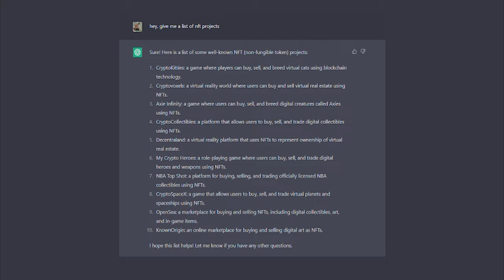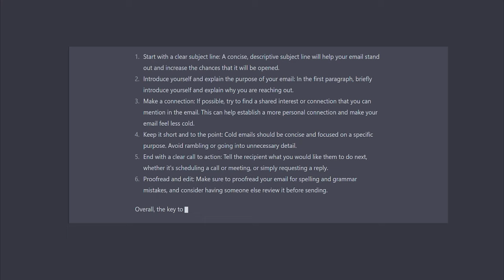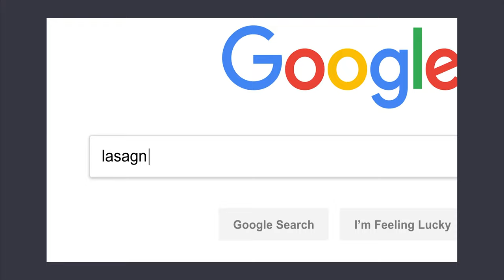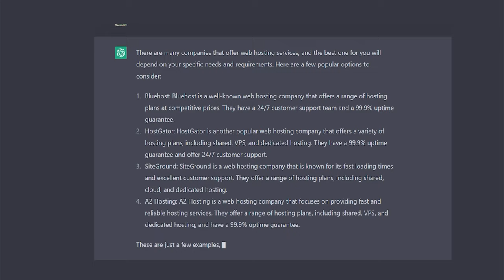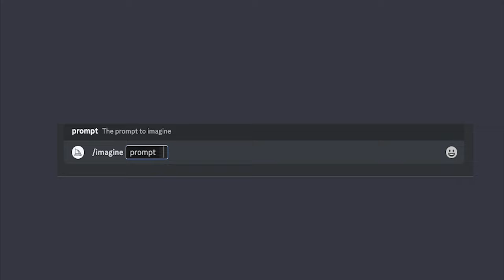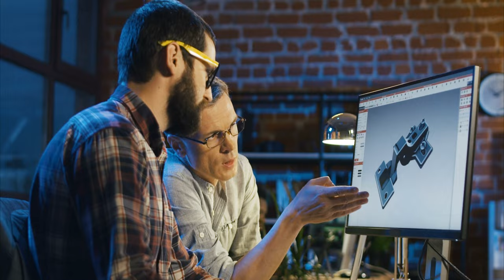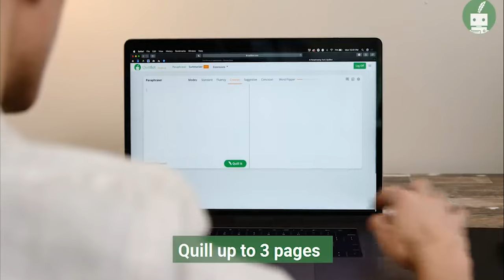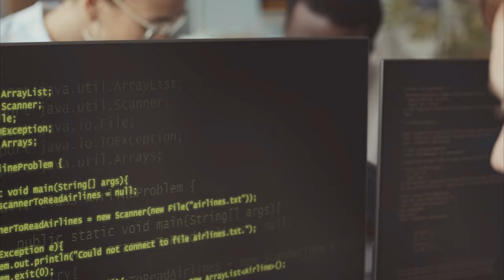BEST AI Tools to MAXIMIZE Income in 2023 | ChatGPT AI, Midjourney V4, Quillbot, AI Content Writer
Discover the BEST AI Tools to Maximize Your Profit in 2023 with Midjourney V4, How to make money with ChatGPT and Other AI Content Writer AI Tool.

Enroll in Sales Legacy the ultimate online sales masterclass or watch our free 1-hour training

00:00 4 BEST AI Tools to MAXIMIZE Your Income in 2023 | ChatGPT, Midjourney V4, AI Content Writer
0:21 AI Tool 1
5:01 AI Tool 2
5:16 AI Tool 3
8:50 AI Tool 4

In this video, we'll look at how the best AI tools, free AI tools and artificial intelligence tools can help you make more money in 2023. First, we'll cover how Chat GPT can help with AI content writing, AI copywriting, AI marketing, and other ChatGPT Use Cases. Then, we'll cover how to use Quillbot AI  can be used to help with AI content creation. After that, we'll cover how to use Midjourney AI, Stable Diffusion to generate AI art.

Patrick Dang is an international sales trainer who started his career at Oracle in Silicon Valley and quickly became one of the top performers in North America in just one year.

After gaining experience in both the enterprise and startup world, Patrick began sharing his knowledge of modern sales students worldwide.

Since then, Patrick has trained over 100,000 students across 150 countries on topics on how to start a career in sales, business development, lead generation, cold email, LinkedIn, cold calling, and sales skills.

Patrick's vision is to inspire others to pursue their dreams and provide the knowledge and tools to make those dreams a reality.